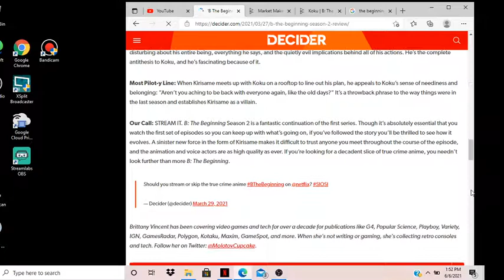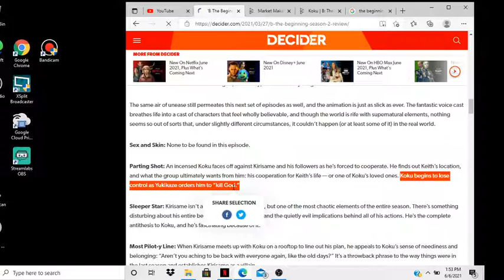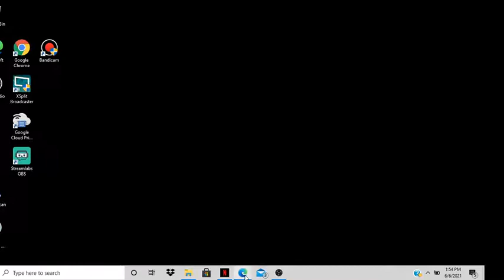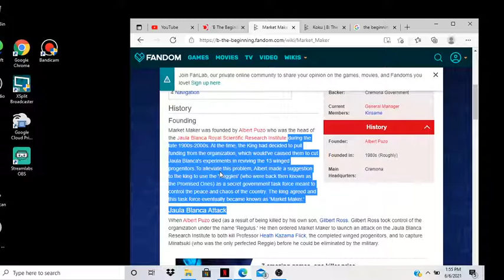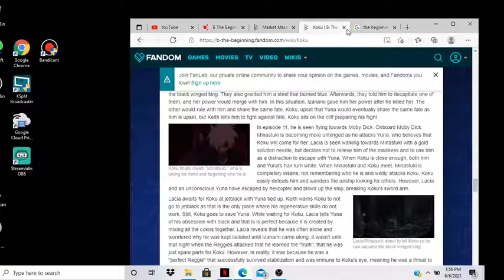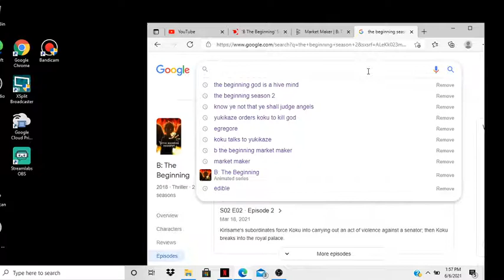]THE BEGINNING/ARE YOU A MARKET MAKER/ GOD IS A SYMBOL?